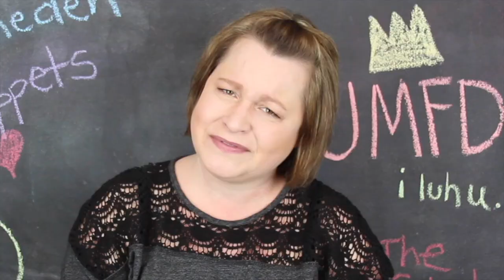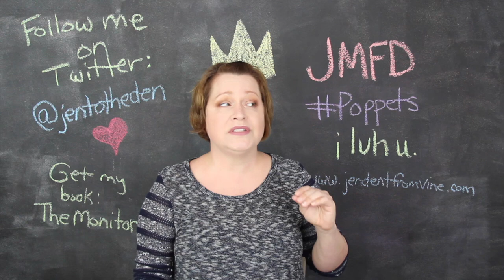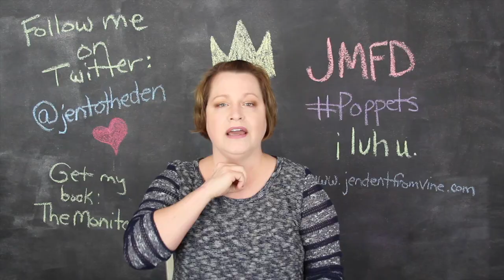HE SWALLOWED WHAT?!?!?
HELLO POPPETS!

Here is a variation of a crazy nursing story!

Jen Dent
Emporia, VA 23847

i luh u.